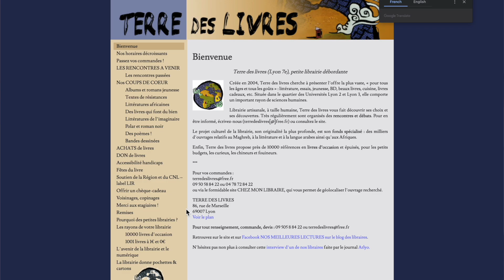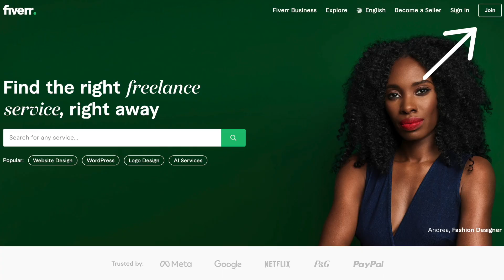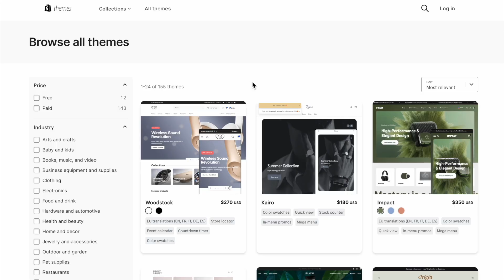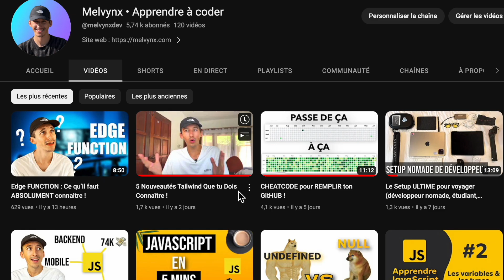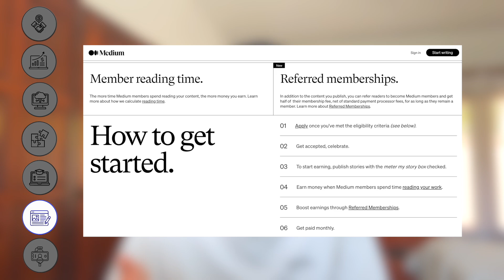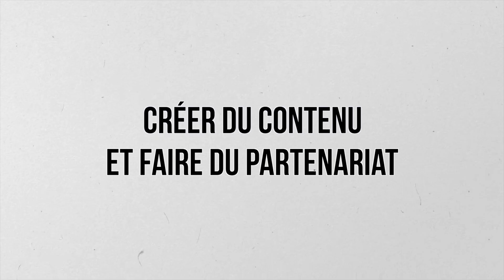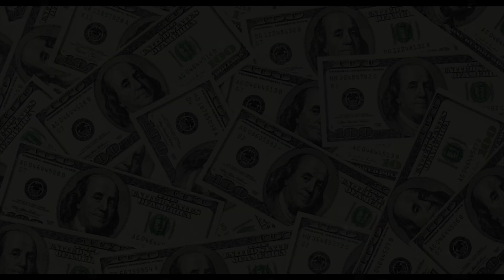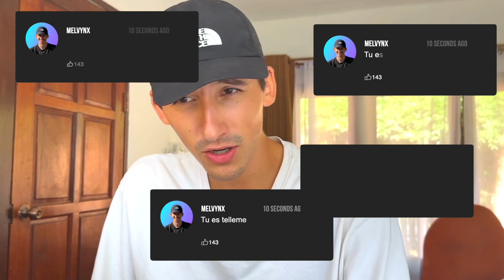7 façons de Gagner de l’argent comme DEV Débutant !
▶ TIMECODES
00:00 - Introduction
00:45 - Vendre tes services dans ta ville
02:58 - Vendre tes services sur Fiverr
05:00 - Créer des SaaS
07:36 - Créer des micro SaaS
09:05 - Créer des cours en ligne
12:00 - Créer des articles sur Medium
13:52 - Créer du contenu et faire des partenariats
15:46 - Annonce Podcast "Du code & Du Clash"
17:18 - Outro

▶ VIDÉO

Découvrez 7 méthodes inédites et accessibles pour gagner de l'argent en tant que développeur débutant. Pas besoin d'expérience professionnelle complexe, ces techniques vous permettront de monétiser vos compétences en programmation dès aujourd'hui. Que vous soyez étudiant en informatique ou autodidacte, ces moyens vous aideront à démarrer votre carrière sans passer par le freelance.

▶ ME SUIVRE